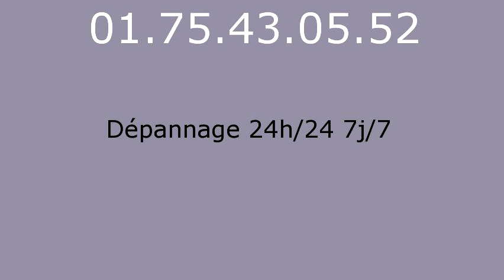Plombier Brou sur Chantereine - 01.75.43.05.52